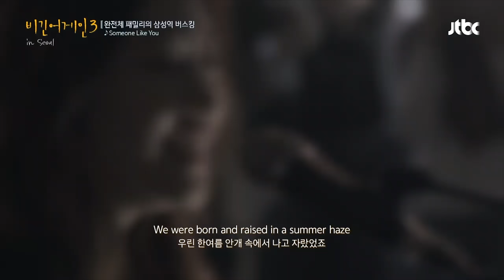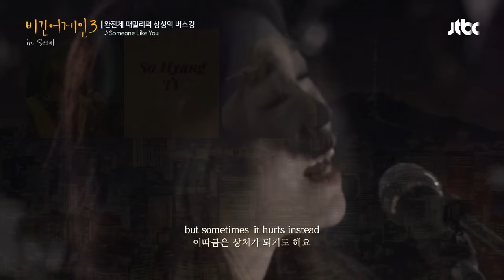Lena Park (박정현) - Someone Like You | Begin Again 3 (비긴어게인 3)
Lena Park (박정현) - Someone Like You | Begin Again 3 (비긴어게인 3) | 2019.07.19